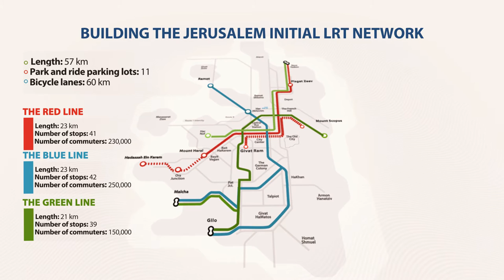LRT MOVIE 2016